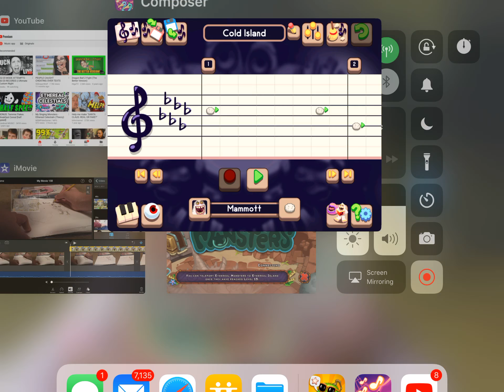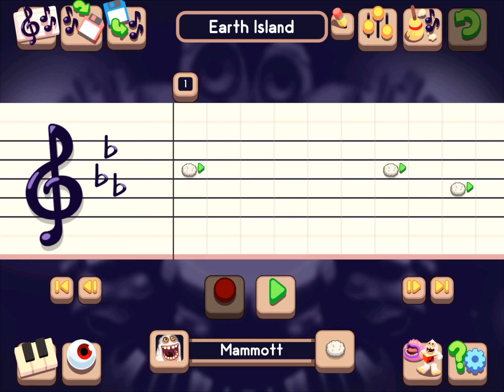All Sample Songs | MSM Composer